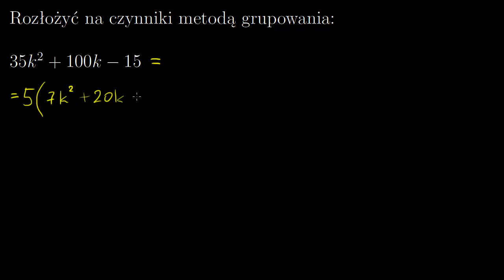Przykład 5 - rozkład na czynniki metodą grupowania